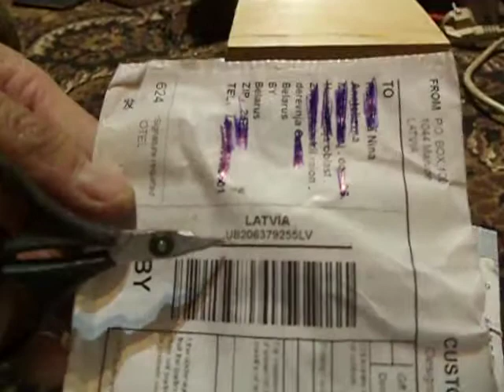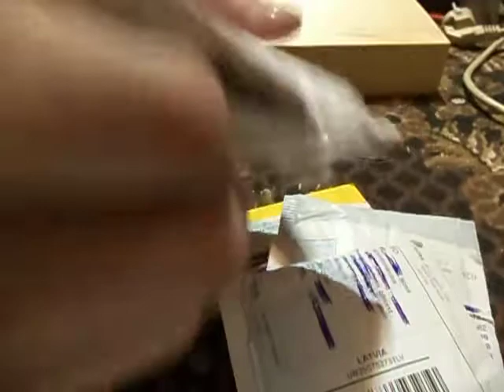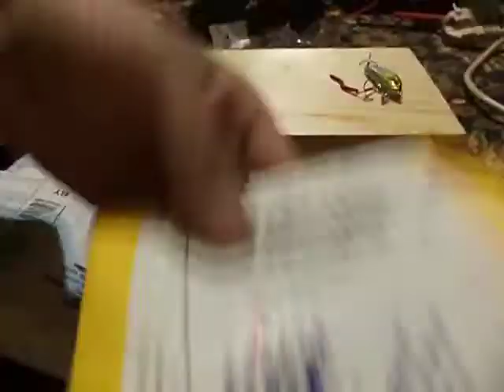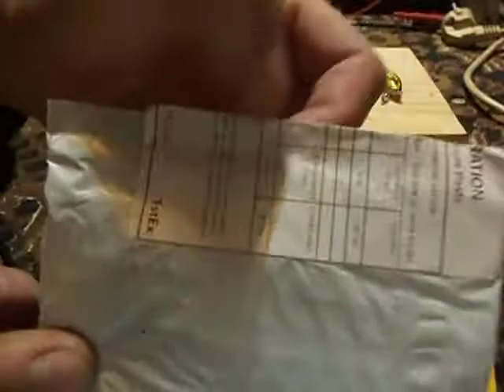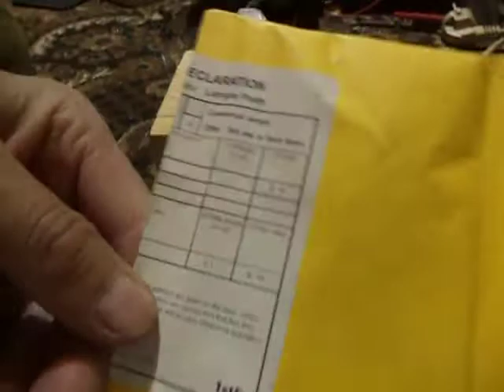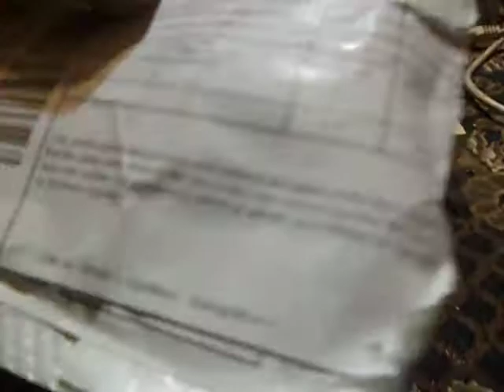Воблеры из Китая . Рыболка . Обзор . Распаковка.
Небольшая распаковка и обзор недорогих воблеров из Китая .
Ратлины и прочие в одном видео .